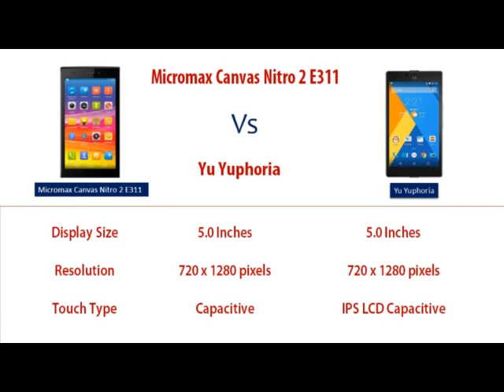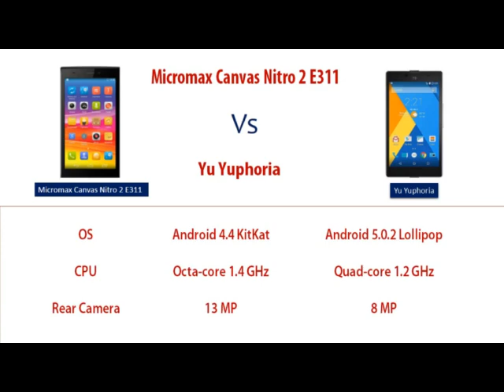Micromax Canvas Nitro 2 E311 Vs Yu Yuphoria Comparison Which IS The Best?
Comparison Of Micromax Canvas Nitro 2 E311 Vs Yu Yuphoria

SIM - Dual-SIM - Dual-SIM
Dimensions - NA - 142.4 x 73 x 9.35 mm
Weight - NA - 104 g
Display Size - 5.0 Inches - 5.0 Inches
Resolution - 720 x 1280 pixels - 720 x 1280 pixels
Touch Type - Capacitive - IPS LCD Capacitive
OS - Android 4.4 KitKat - Android 5.0.2 Lollipop
CPU - Octa-core 1.4 GHz - Quad-core 1.2 GHz
Rear Camera - 13 MP - 8 MP
Front Camera - 5 MP - 5 MP
Internal Memory - 16 GB - 16 GB
Expandable Memory - Up to 32 GB - Up to 32 GB
Battery - 2400 mAh - 2230 mAh

Micromax Canvas Nitro 2 With 5-Inch HD Display Available Online at Rs. 10399
The Canvas Nitro 2 features nearly identical specifications as the Canvas The Micromax Canvas Nitro 2 (E311) is currently available to buy at Rs. 10,399. Notably, the only difference between the Micromax Canvas Nitro Yu Yuphoria With Cyanogen OS 12, Snapdragon 410 Launched at Rs. 6,999.
Micromax Canvas Nitro 2 with Octa-Core SoC Launched in India; Price, Specifications
International Business Times, India Edition‎ - 1 day ago
More news for Comparison Of Micromax Canvas Nitro 2 E311 Vs Yu Yuphoria
Micromax Canvas Nitro 2 - NDTV Gadgets
Micromax Canvas Nitro 2 smartphone with 5.00-inch 720x1280 display powered by 1.4GHz processor alongside 2GB RAM Compare With : Alternate names, E311 Micromax's Yu Yuphoria Teaser Video Shows Phone Breaking Floor.
Micromax Canvas Nitro 2 with Octa-Core SoC Launched in
Smartphones
The new Canvas Nitro 2 is low-end variant of Canvas Nitro A311, which was a new budget handset, dubbed as Canvas Nitro 2 E311, in India on Tuesday. Micromax YU Yuphoria vs Yureka: Specification Comparison
Micromax Yu Yuphoria vs Micromax Canvas Nitro 2 E311
All Features Differences. Micromax Yu Yuphoria. Rs. 6,999. Micromax Canvas Nitro 2 E311. Rs. 10,199. Asus Zenfone 2 ZE550ML (2GB RAM+16GB).
Micromax Canvas Nitro 2 E311 With Octa-Core SoC, 13-MP
mobilesreview.co.in-micromax-canvas-nitr­o-2-e311-is-available-at-rs-11
For shooting Micromax Canvas Nitro 2 E311 packed with a a 13-MP rear Micomax Yu Yuphoria VS Micromax Yu Yureka Comparison
Micromax Canvas Nitro 2 E311 Price in India, Review
mobilesreview.co.in-micromax-canvas-nitr­o-2-e311-price-in-india-revie
Micromax Canvas Nitro 2 E311 is available in Indian market on 12th May Micromax also launched Micomax Yu Yuphoria at Rs 6,999 features · Micomax Yu Yuphoria VS Micromax Yu Yureka Comparison Micomax
Micromax Canvas Nitro 2 E311 with 2 GB RAM available for
Micromax-Canvas-Nitro-2-E311-wi
Its predecessors, the Micromax Canvas Nitro A311 is available for Rs 8999 while the Nitro A310 is Micromax Canvas Juice 2 Vs Yu Yureka.
Micromax Canvas Nitro 2 E311 octa core running KitKat for
micromax-canvas-nitro-2-e311.html
The E311 is using a different octa core chipset when compared with A311, Micromax Canvas Nitro 2 E311 is priced at Rs. 10,199. Yu Yuphoria is for online buyers
Micromax Canvas Phones Images Specifications Price
YU Yuphoria YU5010 Phone Features Specifications Details. May 13, 2015 Micromax E311 Canvas Nitro 2 Surfaces Online. May 12, 2015
Micromax E311 Canvas Nitro 2 Surfaces Online
Nitro 2 will be launched under model# E311 and the previous model which If you compare Nitro A311 with this device you won't find much Android 4.4 Kitkat and would have to wait if MMX promises to provide future updates or not. Vs Redmi Note 4G VS MMX E471 Canvas Knight 2 · YU Yuphoria
Yu Yuphoria at Amazon‎